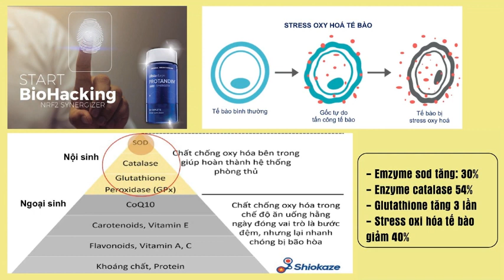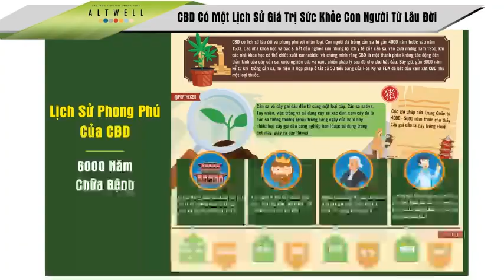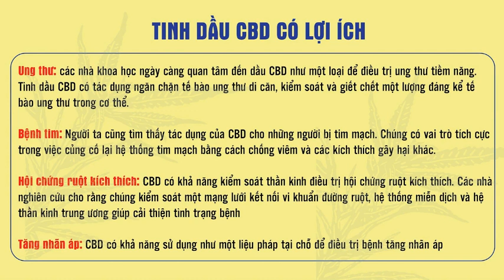SẢN PHẨM PROTANDIM NRF2 CÓ NGUỒN GỐC TỪ ĐÂU ??? TẬP ĐOÀN LAFEVANTAGE CÓ THẬT SỰ TIỀM NĂNG???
🔥🔥🔥TUYỂN ĐẠI LÝ / NHÀ PHÂN PHỐI🔥🔥🔥
🎯Bạn yêu thích lối sống lành mạnh?
🎯Bạn quan tâm đến chất lượng cuộc sống mỗi ngày?
🎯Bạn ấp ủ ý tưởng kinh doanh?
🎯Bạn đang tìm kiếm một môi trường và mô hình kinh doanh phù hợp?
🤝🤝🤝Chào mừng bạn đến với LIFEVANTAGE VIỆT NAM, nơi luôn cùng bạn đồng hành, phát triển và mang đến những sản phẩm chăm sóc sức khỏe hàng đầu đến với cộng đồng.
📌Lợi ích khi là đại lý của LIFEVANTAGE VIỆT NAM:
🔸Được chính thức phân phối dòng sản phẩm chăm sóc sức khỏe, chống lão hóa đang dẫn đầu xu hướng thế giới với công nghệ bẻ khóa sinh học, với công thức độc quyền và cấp bằng sáng chế.
🔸Được đào tạo bài bản về sản phẩm và kinh doanh.
🔸Được cung cấp đầy đủ giấy chứng nhận về sản phẩm.
🔸Hưởng mức chiết khấu cao, hấp dẫn, cạnh tranh nhất thị trường.
🔸Thưởng doanh số cùng các chương trình khuyến mãi hấp dẫn.
🔸Hỗ trợ quảng cáo và truyền thông mạnh mẽ trên các kênh hót nhất hiện nay.